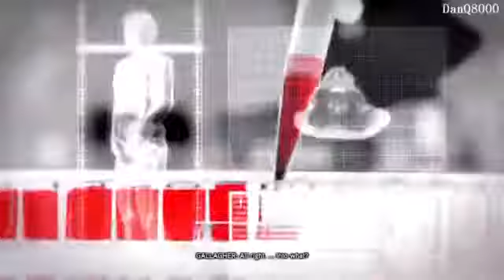Prototype 2 Walkthrough HD] Part 18